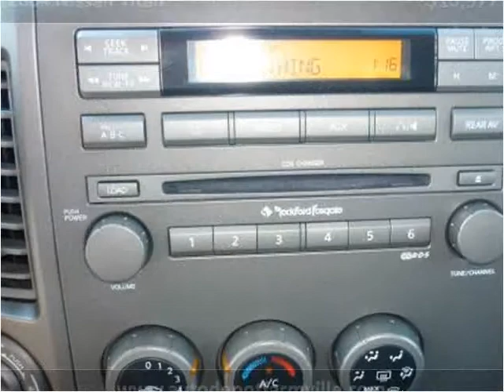2004 Nissan Titan Used Cars Farmville NC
This 2004 Nissan Titan is available from Auto Depot Farmville.